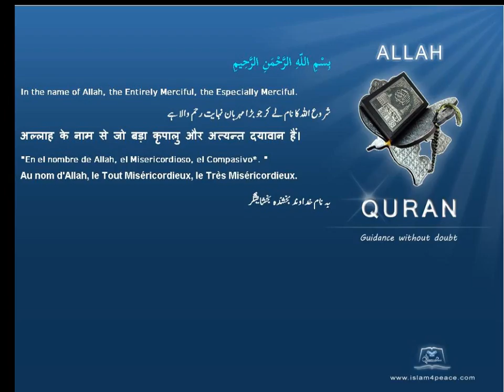Quran by Theme Bosanski Date palms Islam4Peace com